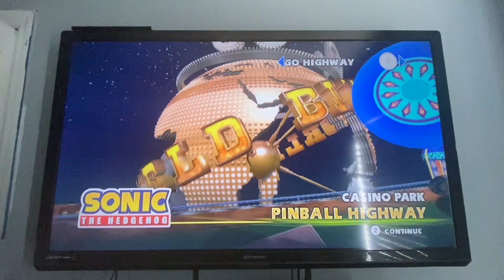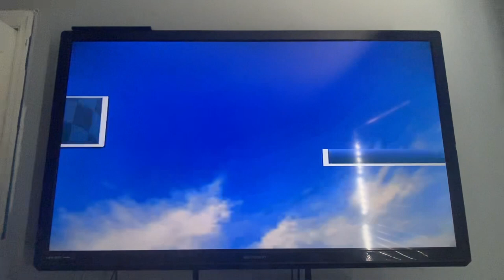Sonic and sega all stars racing-dr.eggman in egg cup (expert)